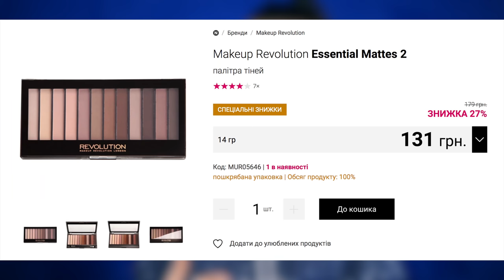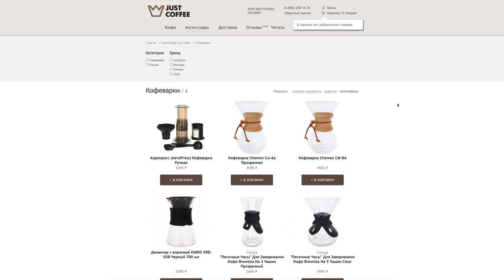LAMEL 🤷🏻‍♀️бюджетное открытие или просто куча рекламы? ПОСМОТРИТЕ ЭТО ПЕРЕД ПОКУПКОЙ 💸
В этом видео я делаю обзор и макияж косметикой Lamel и делюсь своим субъективным мнением о ней.

* Продукцию Lamel мне прислали бесплатно для создания обзора, но видео создано на некоммерческой основе. Вся информация в видео отображает мое субъективное мнение.

** Промежуток видео 04:04 - 05:02 выполнен на коммерческой основе.